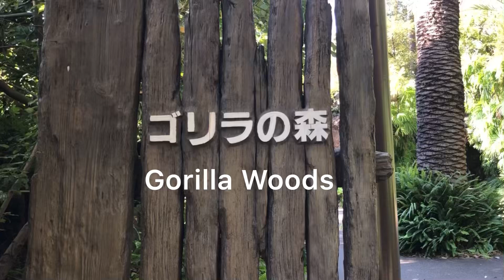Tomatoes Are First Come, First Served トマトは早い者勝ち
【上野動物園のニシゴリラWestern Lowland Gorillas at Ueno Zoo in Tokyo, Japan】
●ハオコ(オス)
1993年8月21日、オランダのアペンヒュール霊長類公園で生まれる。
1996年12月6日、オーストラリア・シドニー市のタロンガ動物園へ群れごと移動。
2007年6月27日、上野動物園へ移動。

●モモコ(メス)
1983年6月3日にスペインで生まれる(?)。
1987年に来日し、有竹鳥獣店で飼育される。
1990年3月29日、千葉市動物公園へ来園。
1999年7月27日、上野動物園へ移動。
2000年7月3日、モモタロウを出産。(父：ビジュ)
2002年7月8日、モモタロウも一緒に千葉市動物公園へ戻る。
2008年12月2日、モモタロウも一緒に上野動物園へ移動。
2009年11月14日、コモモを出産。(父：ハオコ)
2013年4月24日、モモカを出産。(父：ハオコ)
2016年10月12 日、出産。生後1時間の時点で死亡したと判断される。(父：ハオコ)
2017年10月9日、リキを出産。(父：ハオコ)

●トト(メス)
1978年(推定)にカメルーンで生まれる。
1979年9月8日、静岡市日本平動物園に来園。
1999年7月9日、東京都恩賜上野動物園に来園。

●コモモ(メス)
2009年11月14日に上野動物園で生まれる。

● モモカ(メス)
2013年4月24日に上野動物園で生まれる。

●リキ(オス)
2017年10月9日に上野動物園で生まれる。

●スモモ(メス)
2022年5月31日に上野動物園で生まれる。